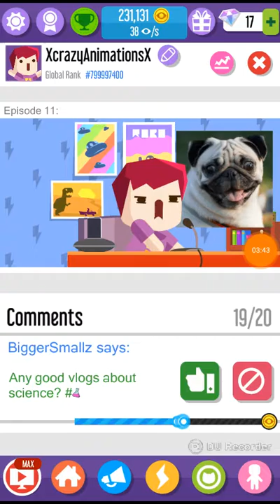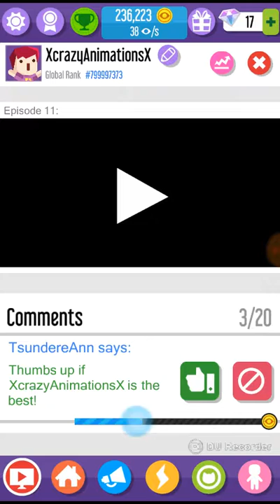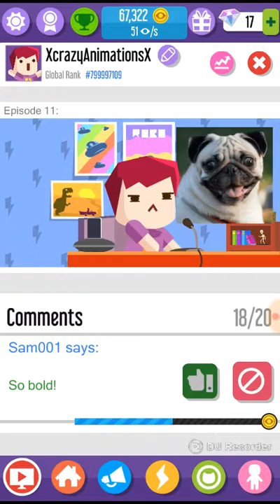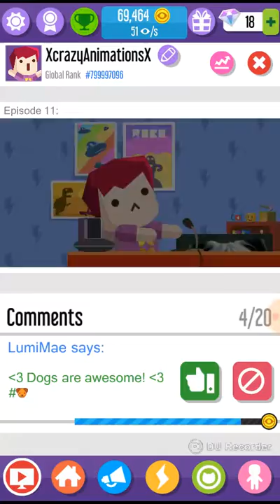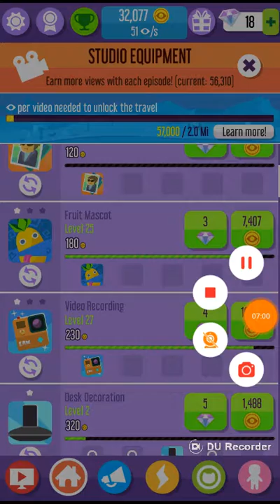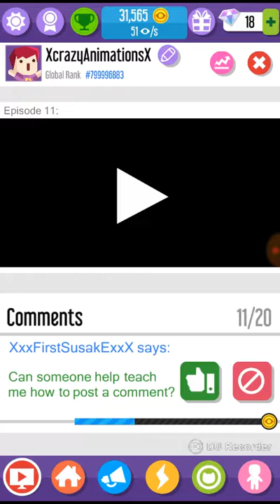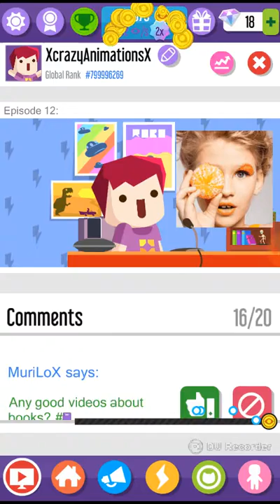Playing VloggerGoViral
Just playing a fun game that i found if you are wondering what app i used for recording the screen is :DU recorder. What i use to animate is :FlipaClip.To edit my videos is :VideoShop